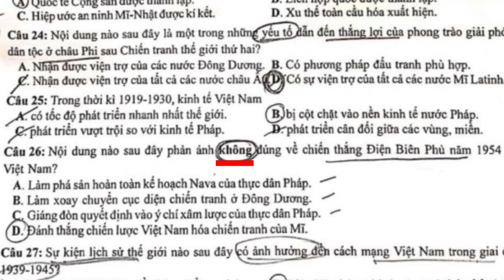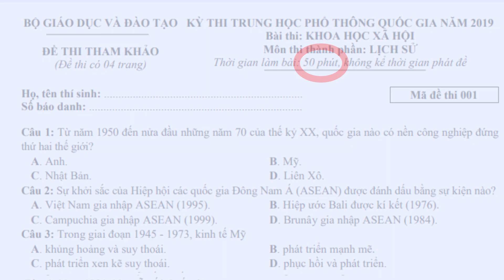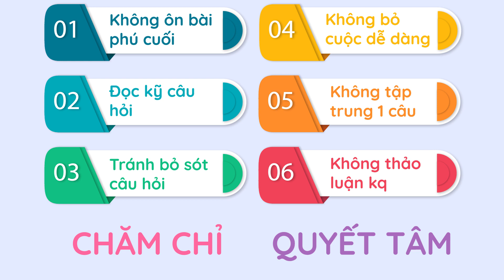Ôn thi hiệu quả - Các sai lầm phải tránh khi làm bài thi